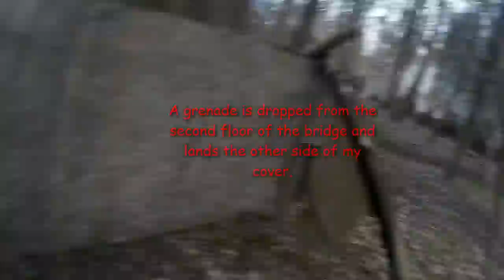Warminster Airsoft - Firefight At Rose Farm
So in this mission we where suppose to take and hold the three bridges Alpha, Bravo and Charlie but me and few others decide to go into enemy grounds and hold them back.